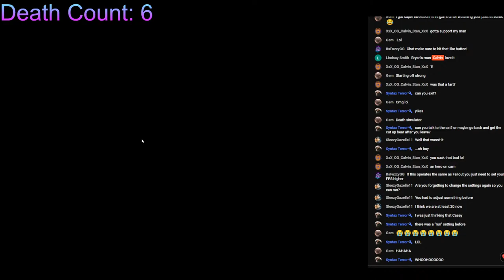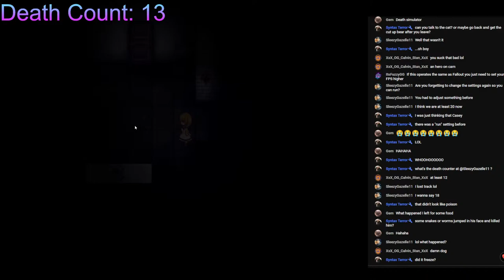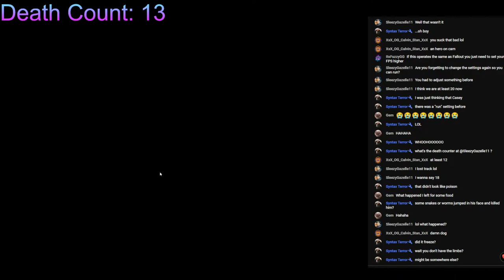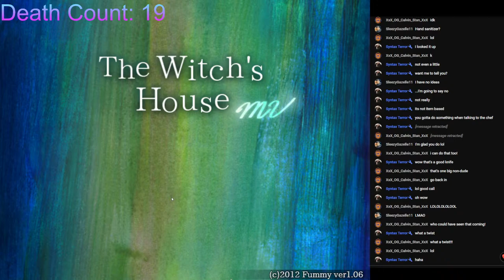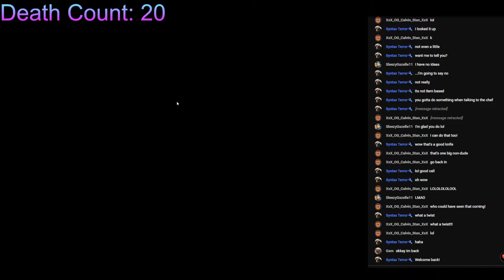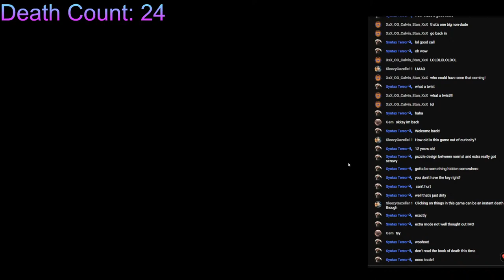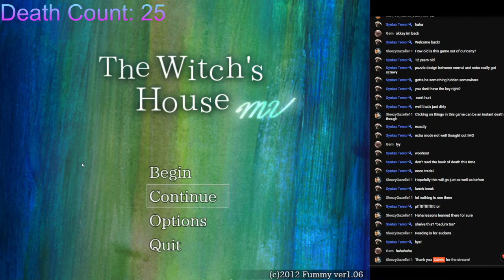The Witch's House Extra Difficulty Part 1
I will be smarter this time for sure...